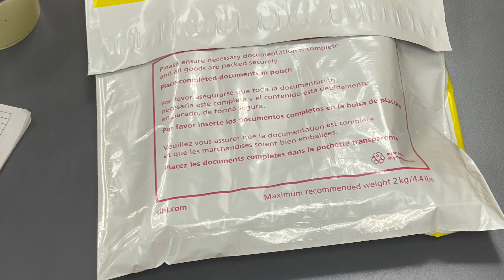My First International Painting Order from USA